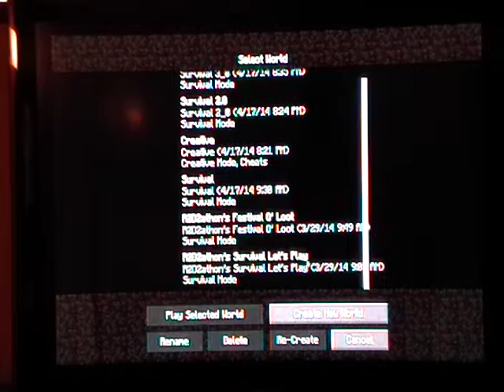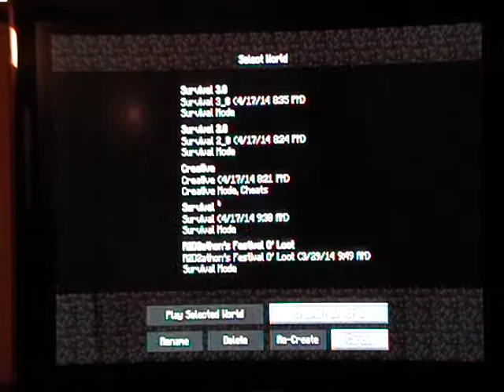Minecraft Let's Play Episode 4: Cancellation